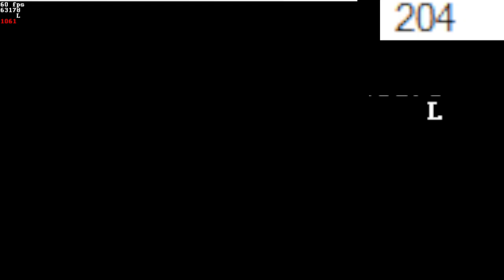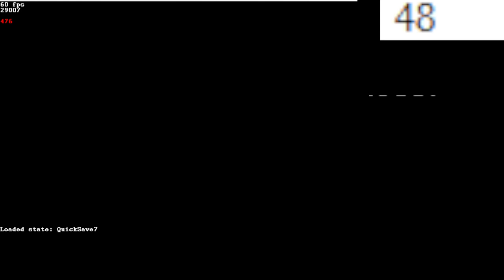Prince of Persia SMS Tutorial: Level 12, Jaffar, Princess